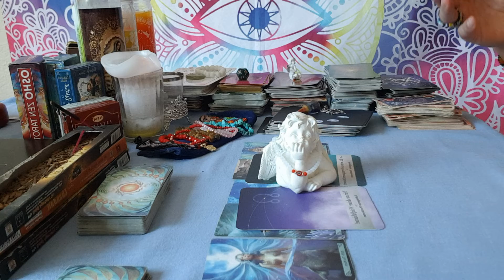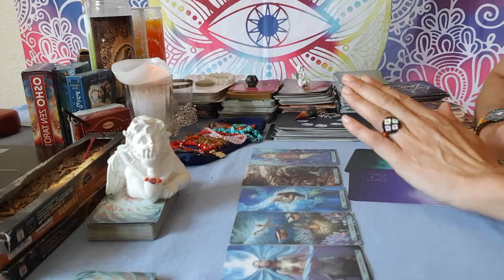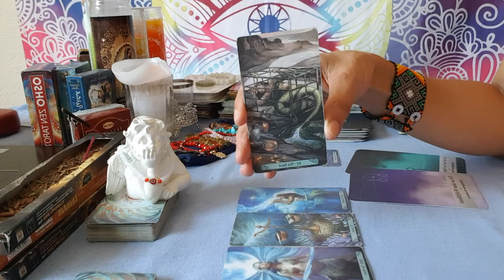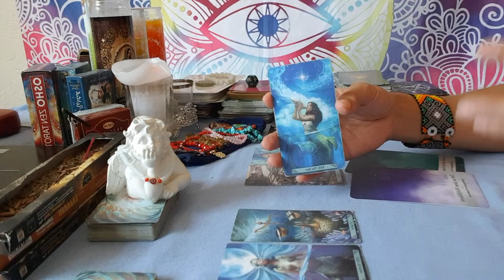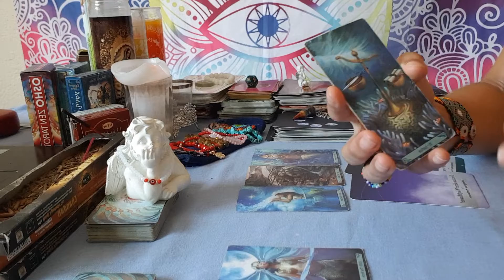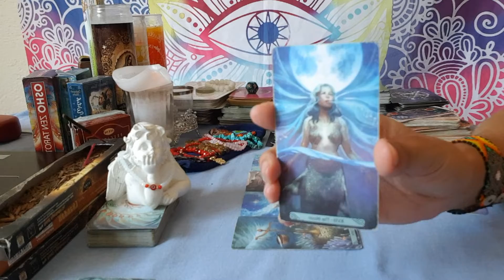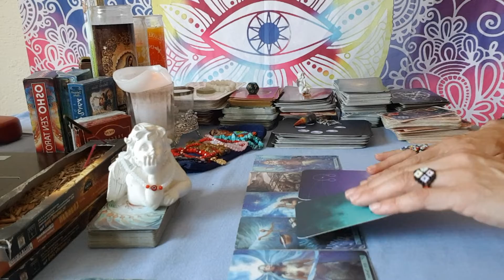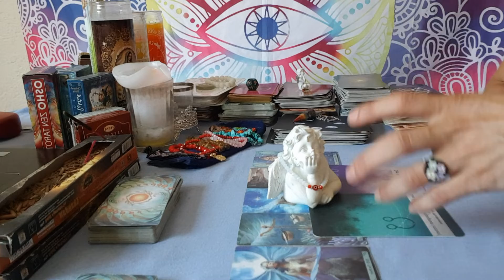🌸Horoscoposemanal Del 29.3.Al 4.4.2021🌸Tarot Amor..Cambios a toda Regla para ti bien🌸Aleyna Tarot🌸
Basica: 4 Preguntas+Oraculo   500 Pesos MXN
Medium: 1Hora+Preguntas   1.000 Pesos MXN
Premium: 2Horas+Preguntas  1.500 Pesos MXN
Exclusiva Terapeutica: 3 Horas 2.000 Pesos MXN

Donativos / Spenden

Aleyna